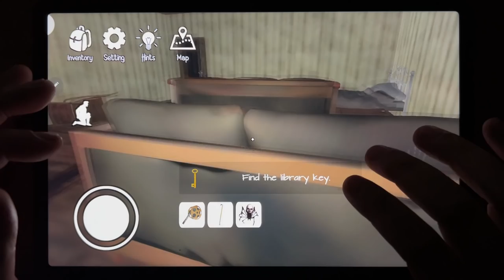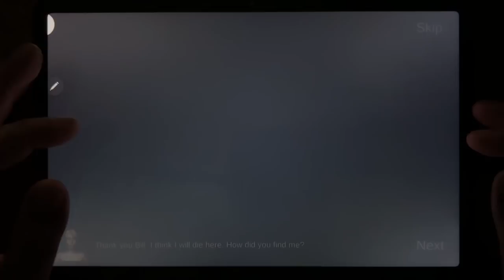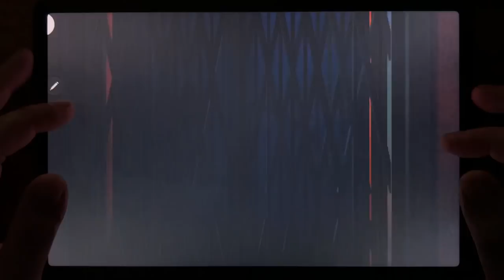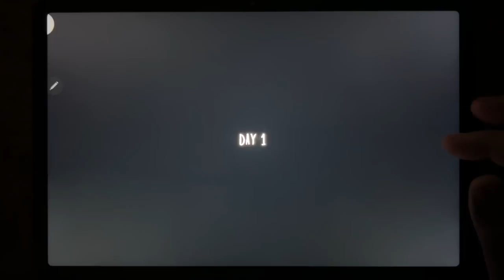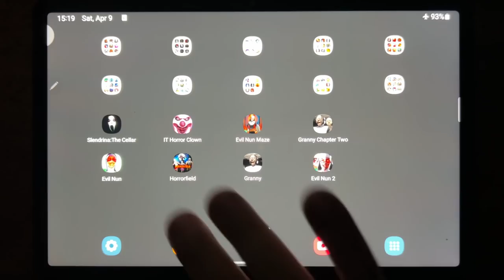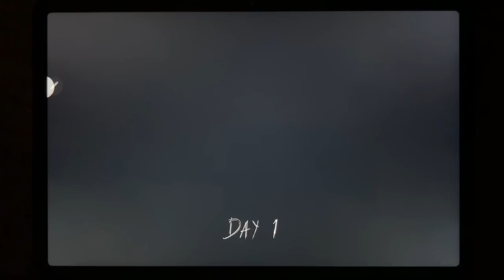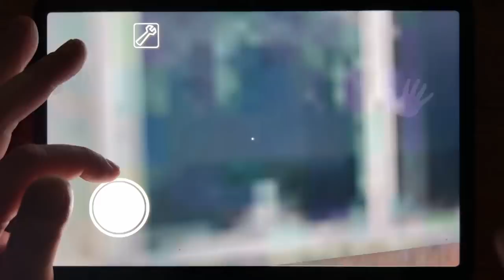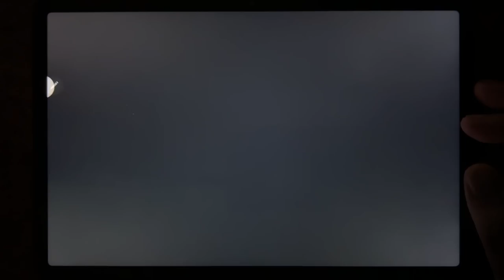Slendrina: The Cellar, IT Horror Clown, Evil Nun Maze, Granny Chapter Two, Evil Nun, Horror Field...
Slendrina: The Cellar, IT Horror Clown, Evil Nun Maze, Granny Chapter Two, Evil Nun, Horror Field, Granny, Evil Nun 2